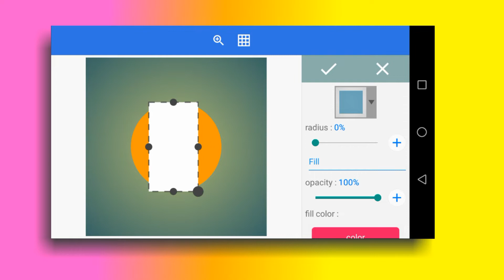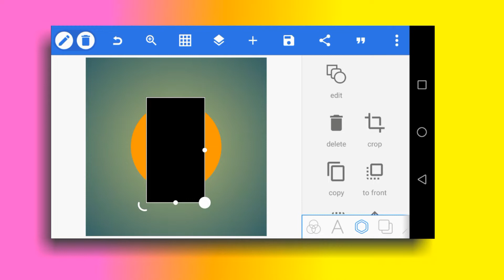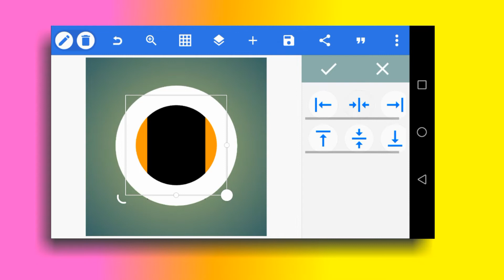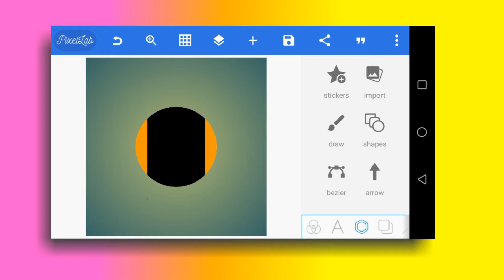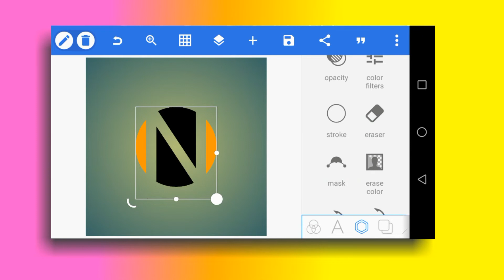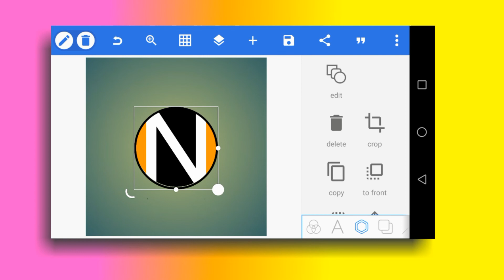Letter N logo design in pixellab || How to make professional logo on mobile || Pixellab tutorial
Letter N logo design using pixellab || Make professional logo in mobile || Pixellab tutorial

Assalamualaikum friends:
             💎 TECHNICAL SPLENDID 💎

About this video:
Friends in this video you can learn how to make professional logo in pixellab. So, please watch the video for more details. Thanks.

👉Important Note👈

Here I mentioned the links of the most useful videos that are very important for beginners. So, watch the following videos to improve the quality of your videos.

About this video:
logo design,
logo banane ka tarika,
logo maker,
logo animation,
logo app,
a logo design pixellab,
logo background,
logo banane wala app,
logo cartoon,
logo create,
logo creator,
logo challenge,
logo channel,
logo course,
logo creation,
logo editing,
logo editor,
e logo design pixellab